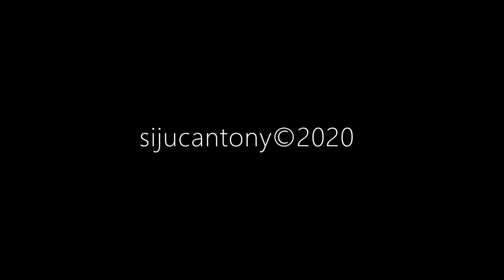Relaxing Cascades - Peaceful Sounds of Nature - Meditate/Zen/Chill/Calm/Relax - (Study/Read/Sleep)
This was captured during our trip to the Kaiate falls. Walk through the forest to Kaiate Falls, where water tumbles down a ravine in a series of cascades. The swimming hole is located at the base of the lower falls.

Kaiate Falls (also known as Te Rerekawau Falls) is a 30-minute drive from Tauranga. The walking tracks are well-formed, although quite steep in some places.

The main track leads to the top, and then to the base of the upper series of falls before continuing downhill to the lower falls. Another track, just below the car park, follows the stream back to the road bridge. Track junctions are well sign-posted.

Kaiate Falls is a beautiful spot to cool down on those hot summer days. And after extensive rainfall across the region, the falls come alive and are a spectacle to behold.

The Falls are an ideal setting for explorers young and old.